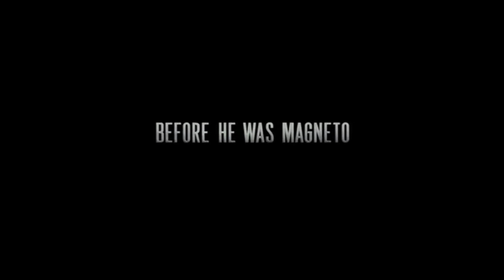X-Men: First Class (2011) Trailer